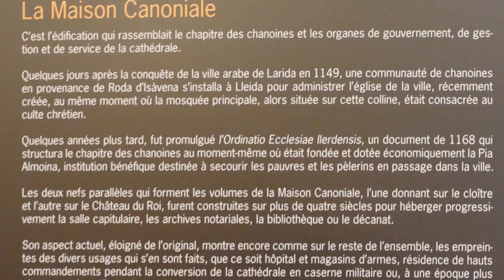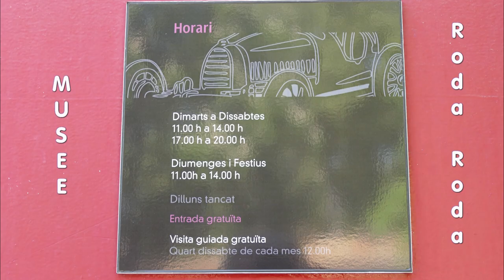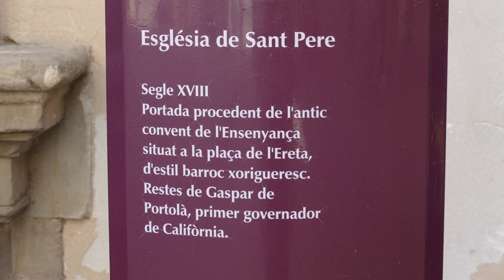ESPAGNE - LERIDA ou Lleida 29 Avril 2022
Au centre de la plaine fertile qui s'étend autour du Segre, se dresse Lérida, une ville qui a accueilli plusieurs cultures au cours de son histoire. Dans la vielle ville, sur une colline, nous trouvons la vieille cathédrale, ou « Seu Vella », l'emblème de cette localité.

Occupant une position privilégiée, cette enclave fertile a accueilli tout d'abord les Ilergètes ibères au Ve s. av. J.- C. Cette peuplade fut à l'origine de cette ville, qui passa ensuite sous la domination romaine, portant alors le nom de « Llerda ».

La colline était alors, et le reste encore, au centre de Lérida. Elle conserve les restes des constructions réalisées par les différentes peuplades qui s'y sont installées. La vieille cathédrale, ou Seu Vella, est le principal édifice sur la colline. La construction de cet ouvrage de style à la fois roman et gothique commença au début du XIIIe siècle. Elle se distingue par un plan totalement différent des canons de l'époque, le cloître étant situé sur la partie frontale de l'édifice.
À quelques mètres de l'ancienne enceinte entourant la cathédrale, on trouve les ruines de l'ancienne muraille qui jadis entourait la ville ainsi que quelques pans de mur de la Zuda, une forteresse arabe du IXe siècle.
Le reste de la vieille ville de Lérida conserve quelques coins pittoresques, comme la plaza de la Paeria, sur laquelle se dresse la mairie, un parfait exemple de construction romane du XIIIe siècle.
Quant à la plaza de la Catedral, elle possède deux édifices intéressants : la nouvelle cathédrale, ou Seu Nova, construite en style néoclassique au XVIIIe s., et l'Hospital de Santa María, ancien couvent où l'on peut admirer un joli patio intérieur construit en style gothique flamboyant.
Les autres édifices dignes d'intérêt sont : le Casino principal, une construction du dix-neuvième siècle, le palais épiscopal et l'église de Sant Llorenç (XIIIe s.), de style roman avec de nombreux ajouts de art gothique.
Lérida est une ville où l'on peut réaliser une foule d'activités, comme par exemple faire ses courses dans les rues commerçantes de Sant Antoni ou Carrer Major, se promener tranquillement sur les rives du Segre ou le long de la Rambla de Ferrán, une longue avenue bordée d'arbres.